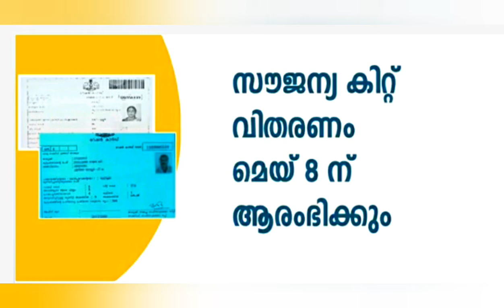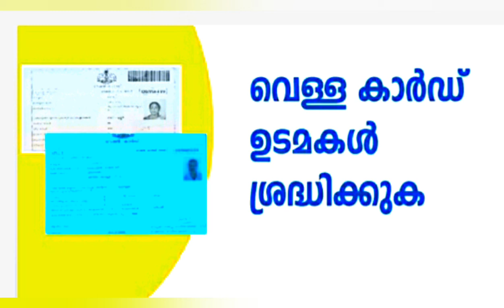നീല വെള്ള കാര്‍ഡുകള്‍ക്ക് സൗജന്യ കിറ്റ്| Free Kit For Blue And White Ration Card